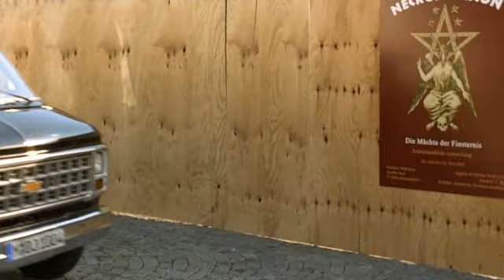Erkan & Stefan 2 , Hay Bunny !!